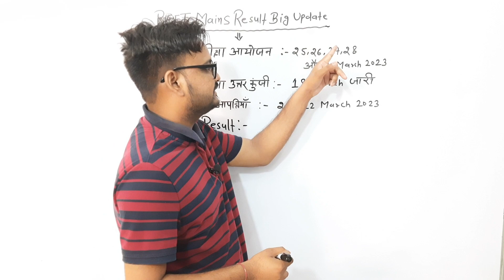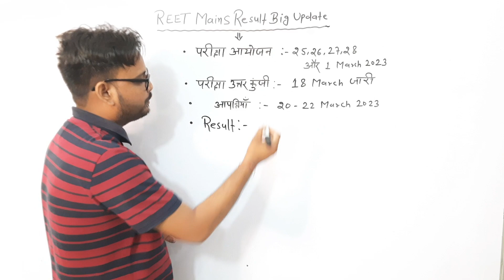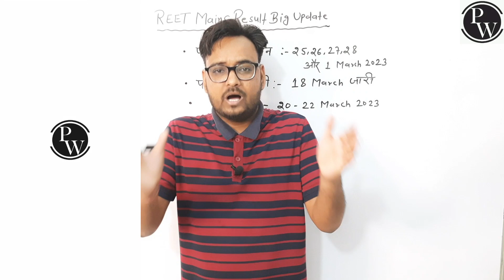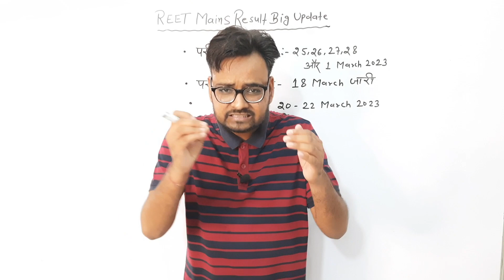REET Mains Result 2023 Latest Update - इस दिन आएगा रिजल्ट - Reet New Today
✅Download PW app and Join teaching Mahapack :-
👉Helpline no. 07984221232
🟥Use Code :- GC100

REET Mains Result 2023 Latest Update - इस दिन आएगा रिजल्ट - Reet New Today  | Arvind Kundara